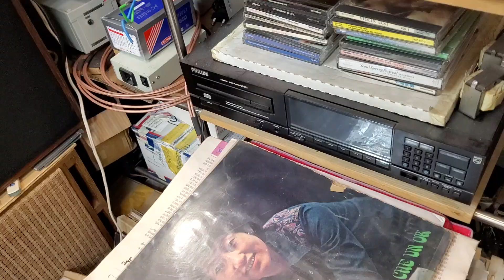트랜스 LCR 포노앰프 스트럼버그칼슨 방송용 모듈의 입력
포노앰프의 정점을 향하다.. 스트럼버그칼슨 방송용 모듈의 입력 승압 트랜스...

소리는 깔끔하고 선명하고 주파수 대역도 좋은데 실드처리가 부족해서

위치를 조금 타는정도 입니다..